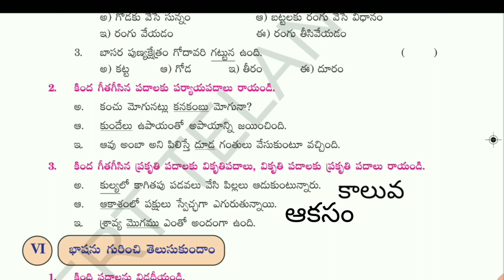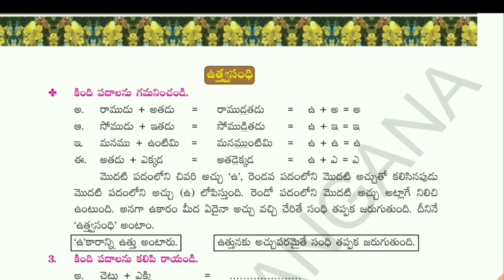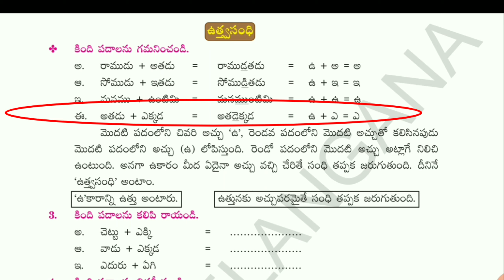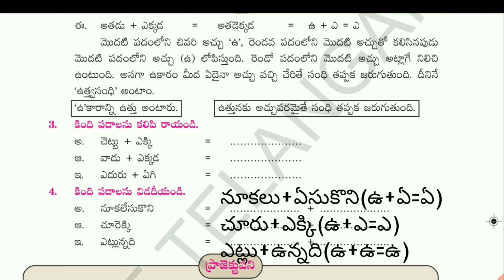అమ్మ జ్ఞాపకాలు - అభ్యాసాలు(పదజాలం,వ్యాకరణం-ఉకార సంధి)